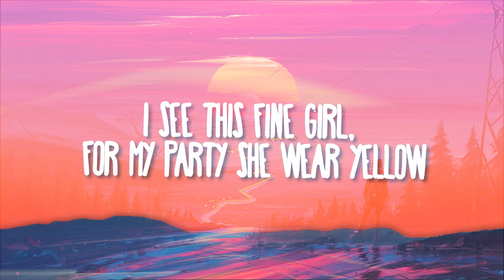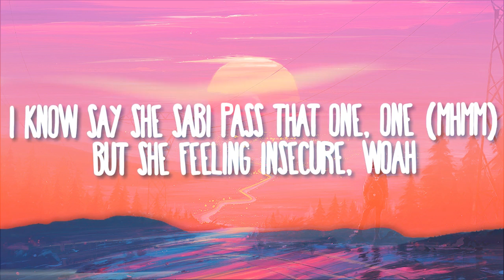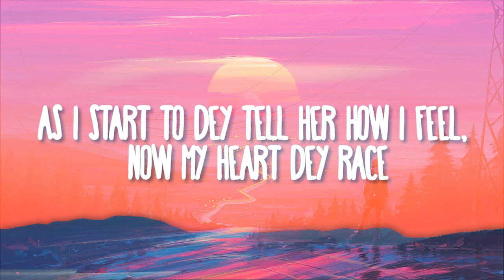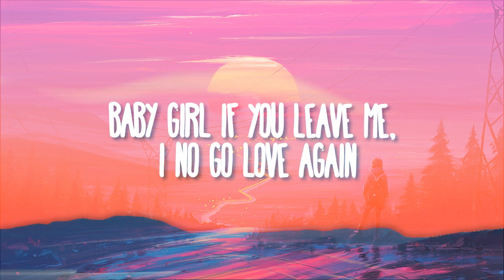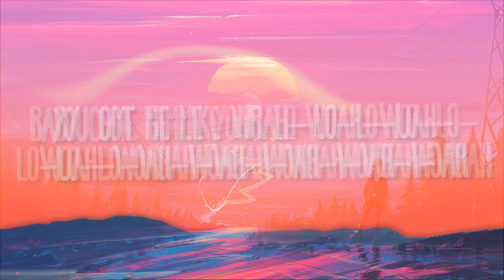Rema - Calm Down (Lyrics)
[Verse 2]
As I reach my house I say, "Make a rest small" (Make a rest small)
Bigger Than Me
Louis Tomlinson
O Holy Night
Christmas Songs
Merci les bleus
DJ Kabongo
[Chorus]